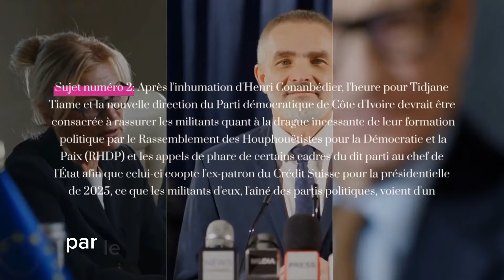RDHP et PDCI : Va-t-il céder à la tentation d'une alliance avec Ouattara ?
**Titre :** "Ouattara face aux sénateurs et députés : Discours décisif ou simple formalité ?"

**Description :** Découvrez les moments clés de l'intervention du Président Ouattara devant les sénateurs et députés. Quel est l'impact de son discours sur la politique actuelle ? Analyse et décryptage des enjeux.

**Titre :** "RDHP et PDCI : Va-t-il céder à la tentation d'une alliance avec Ouattara ?"

**Description :** Le paysage politique ivoirien est en ébullition. Entre les pressions du RDHP et du PDCI, comment va-t-il réagir ? Découvrez les coulisses des négociations et les possibles répercussions d'une alliance avec Ouattara.

**Titre :** "Paul Agoubli révèle : 'Les prochains sur la liste sont Ouattara et...'"

**Description :** Dans une déclaration choc, Paul Agoubli annonce que Ouattara et une autre figure politique sont les prochains sur la liste. Qui est concerné ? Quels sont les enjeux ? Plongez dans cette analyse explosive.